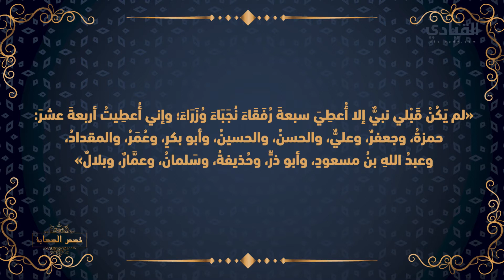ما لا تعرفه على الصحابي حمزة بن عبد المطلب